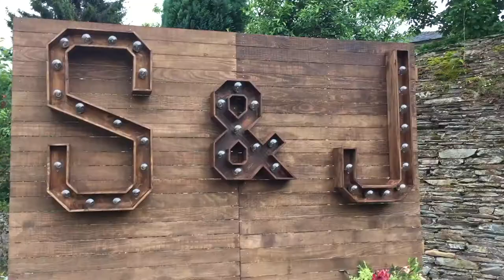Boda Sara&Jaime (13.07.2019)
Boda Sara&Jaime

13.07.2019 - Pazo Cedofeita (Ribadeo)